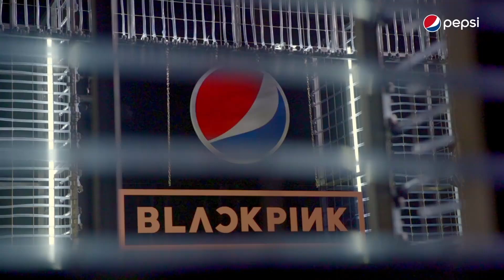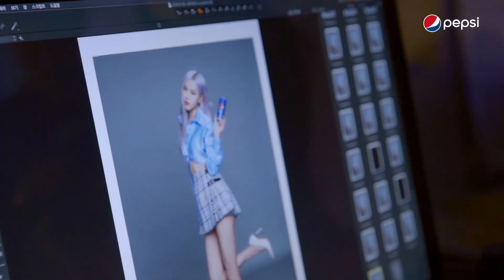BLACKPINK PEPSI Behind The Scenes